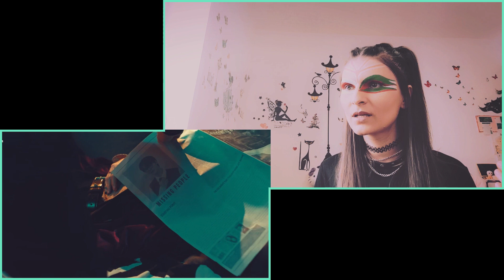REACTION to Stray Kids "ODDINARY" Trailer & Mashup Video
BORING PSYCHIC WITCH Reacts to Stray Kids "ODDINARY" Trailer & Mashup Video StrayKids 스트레이키즈 ODDINARY | First Time Hearing (reupload from old channel)
KS Production
Welcome to my Boring Reaction! I am usually awkward, boring and cringe... Ya, I know, a full package! So, if you see something else, it's just a BONUS... or I might be possessed (LOL).

If you want to use this work, please ask for permission first, thank you!
Open to international collaboration, but reserving the right to decline offers that do not align with personal work etic, vision and other factors.

TIMESTAMPS
Preview Reaction & Intro 00:00
Stray Kids "ODDINARY" Trailer REACTION
Stray Kids "ODDINARY" Main Trailer REACTION
Stray Kids ‹ODDINARY› Mashup Video REACTION
Final Thoughts & Outro

Stock Media: Pixabay, Canva, Simplified
Editing Software: Filmora, Simplified, Canva